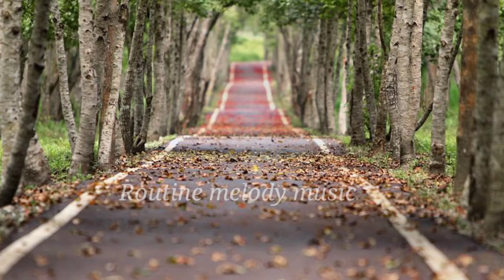Pastoral - Jole Cummins